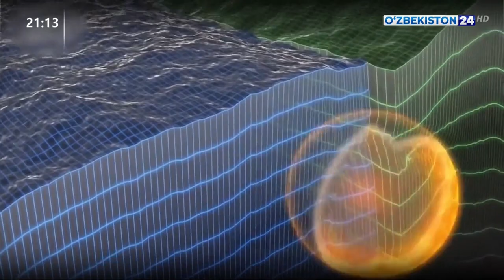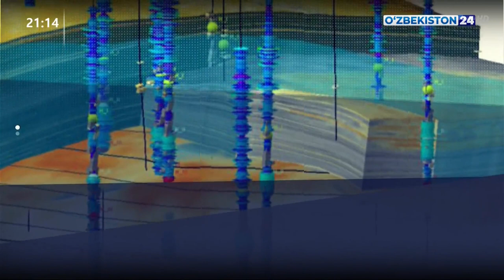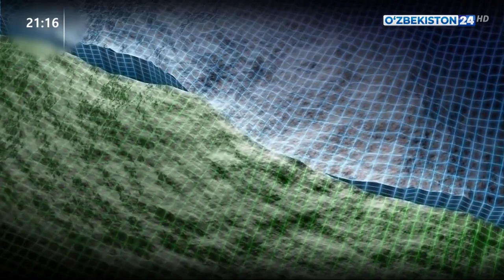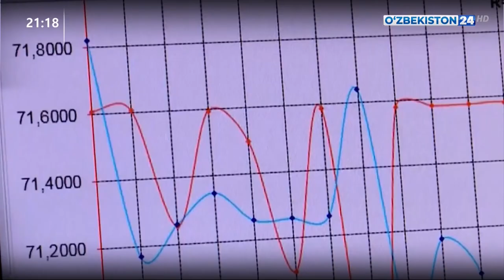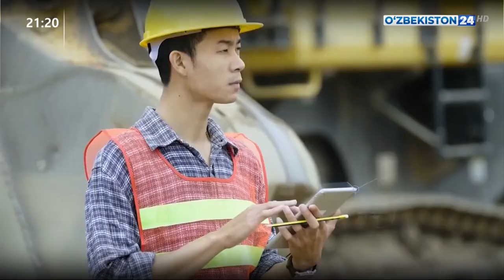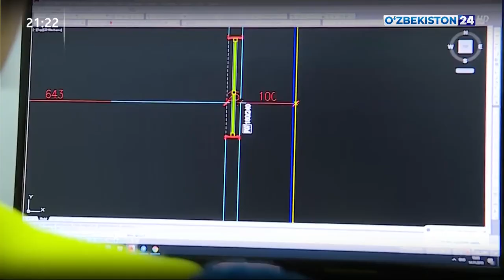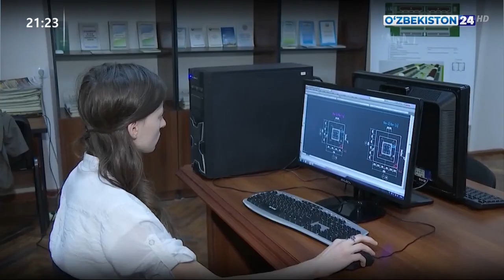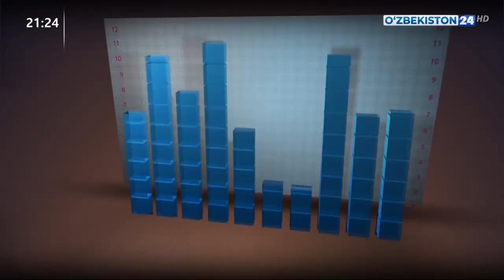Prezident Farmoniga sharh